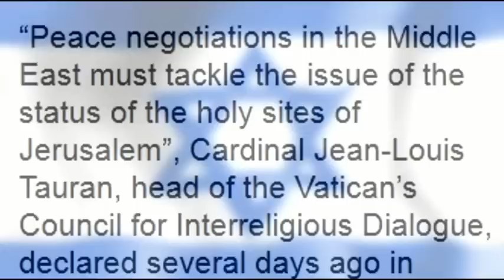Israel Live - Abbas Another Threat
Mahmoud Abbas yet threatens again to walk out of the peace talks, really someone please gets this man a baby bottle and calm his nerves. What a cry baby, well he will get the rude awakening soon when the Pope dumps him.